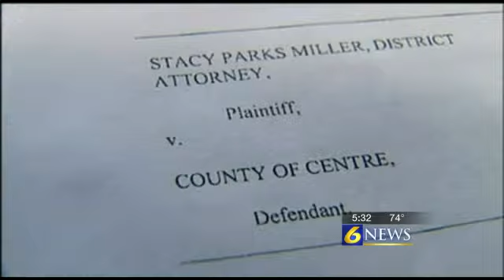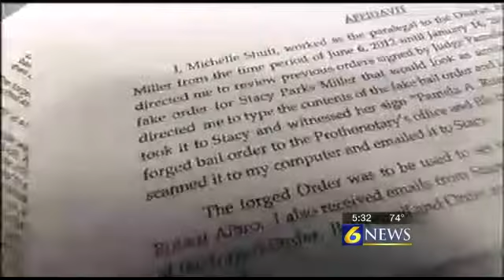Centre County commissioner calls out court system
By: Gary Sinderson

BELLEFONTE, Pa. -- With lawsuits and accusations flying back and forth involving Centre County's court system and administrators, one of the county commissioners lashed out Tuesday, calling on the court system to clean up its act.

"The citizens of Centre County deserve better," Centre County Commissioner Chris Exarchos said.

Exarchos expressed Tuesday his frustration with the situation the county court system is in.

When it's going to end and what the outcome will be us unknown.

Excharos said the court system needs to clean up its act.

"Centre County is becoming the laughing stock of the state," Exarchos said.

"If they want to waste taxpayer money and stay in this fight, we're not leaving," District Attorney Stacy Parks-Miller said last month. "The county commissioners can't be breaking the law."

Parks-Miller made those comments last month after a judge ruled that the county was violating right-to-know provisions.

Last week, Parks-Miller filed to have the county held in contempt of court, claiming the county violated the judge's order.

Exarchos suggests the DA's lawsuit is a distraction from the allegations originally made against her, which include forging a county judge's signature.